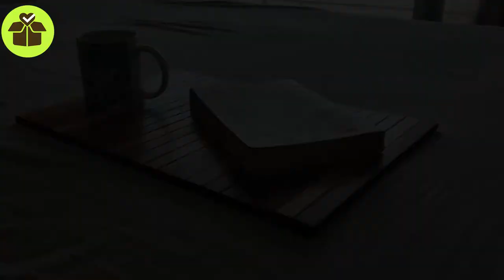Flexitray - Armrest Tray, Sofa Arm Table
Flexitray - Armrest Tray, Sofa Arm Table, Home & Living Multipurpose Flexible, Rollable Sofa Tray
Address: L-55, L-Block, Anna Nagar East